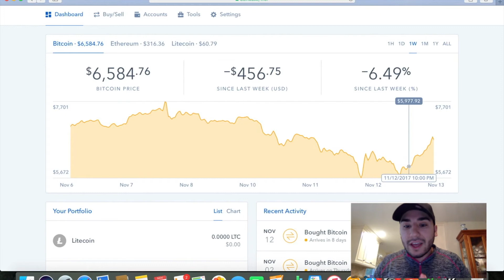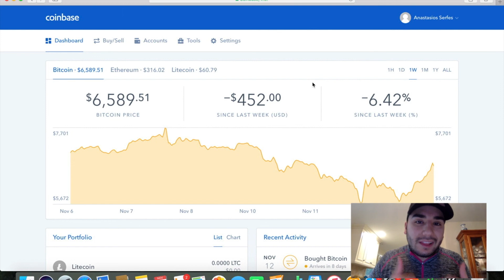BITCOIN INVESTMENT TIPS | Hitting Lows Of $5,600 | Buying The Dips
In this video I talk about an update to my bitcoin investment.  Bitcoin has recently hit lows of $5,600, and I deemed this a great buy opportunity to build a stronger position in the cryptocurrency.